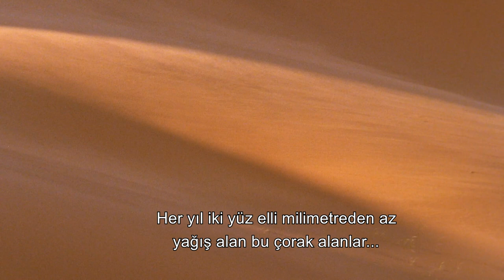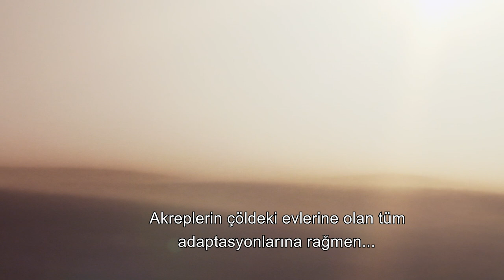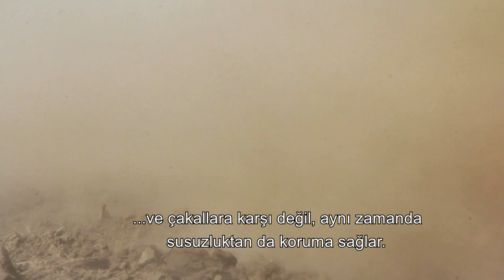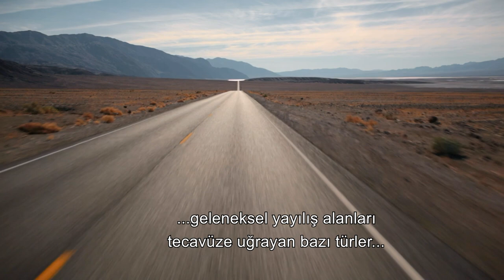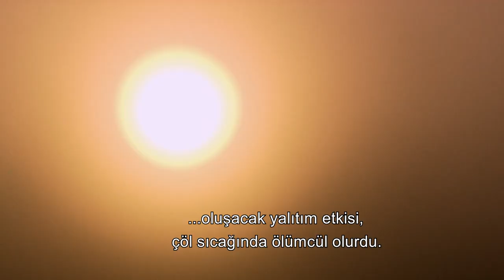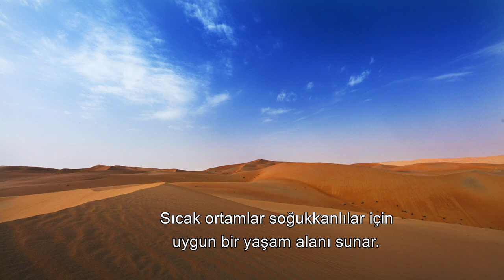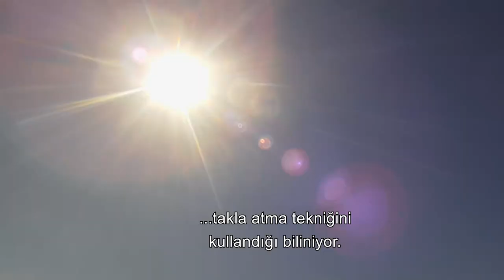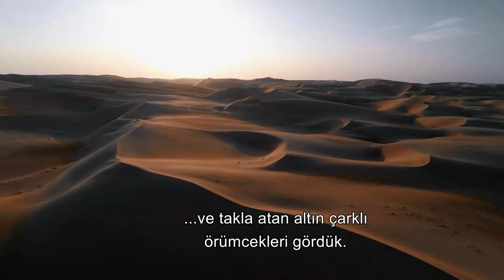ÇÖLLERİN EN ACIMASIZ KATİLLERİ 🔥 | 4K ULTRA HD HAYVAN BELGESELİ